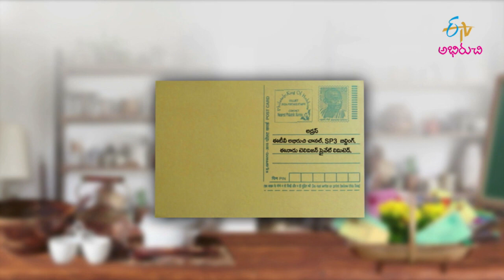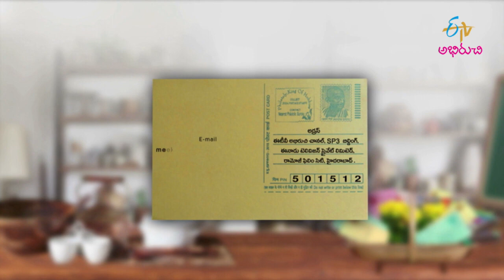Podi Guthivankaya | Mee Kosam | 30th March 2021 | Full Episode | ETV Abhiruchi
పొడి గుత్తి వంకాయ & మష్రూమ్ చికెన్ కర్రీ

The host presents us with the delicious dishes Podi Gutti Vankaya and Mushroom Cheese Curry prepared with simple methods.

Chapters
00:00 Start
01:29 Podi Guthivankaya
13:26 Mushroom Cheese Curry